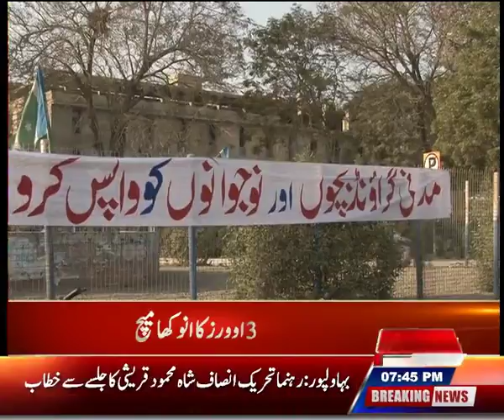Protest Cricket Match ....